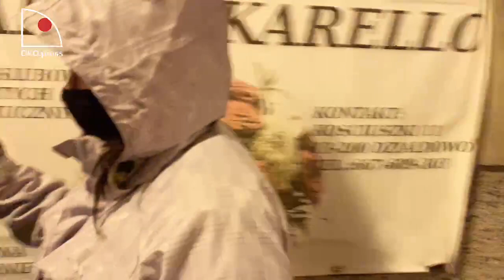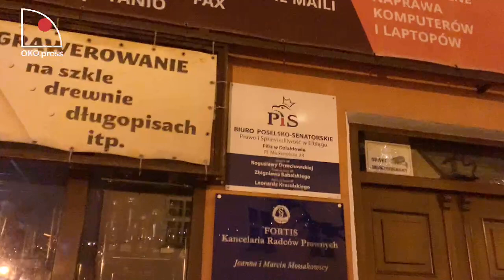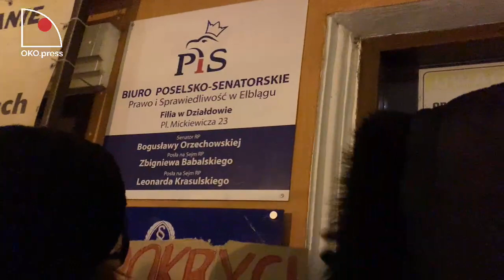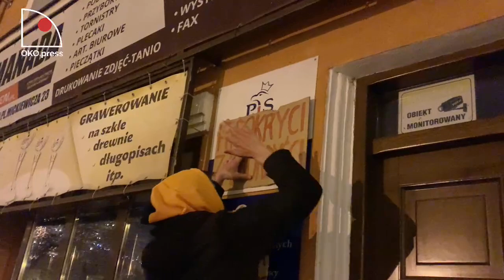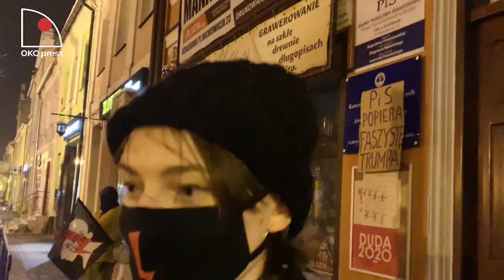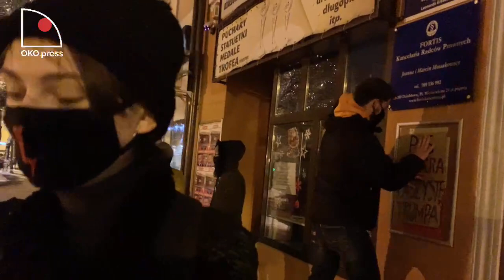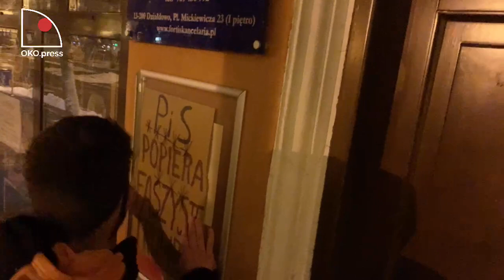Strajk kobiet co tydzień wychodzi na ulice w 20-tysięcznym Działdowie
Od ogłoszenia antykobiecego wyroku Trybunału Konstytucyjnego Julii Przyłębskiej w październiku 2020 do dziś, Działdowski Strajk Kobiet nie przestaje wychodzić na ulice. Na początku było to ponad tysiąc osób, dziś została garstka – jak mówi jedna z organizatorek, to wynik strachu przed policją i specyfika życia w małym miasteczku, gdzie trudniej protestować. Relacjonował Maciek Piasecki.

Wesprzyj przelewem:
Fundacja Ośrodek Kontroli Obywatelskiej OKO
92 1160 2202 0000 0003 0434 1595
Bank Millennium
ul. Madalińskiego 73/75 lok. 1
02-549 Warszawa

Dziękujemy!